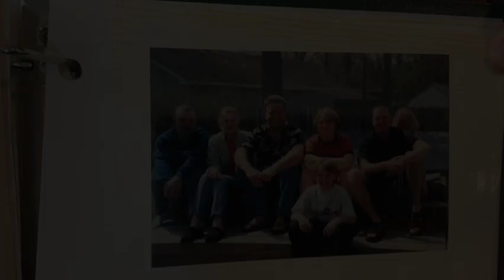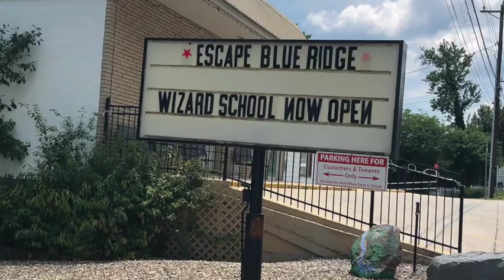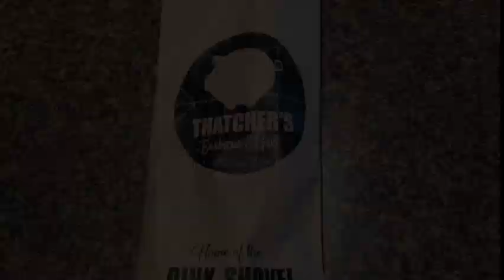July 4th 2021 at Meindy & Todds in Flowery Branch, GA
Family get together for the 4th of July 2021.